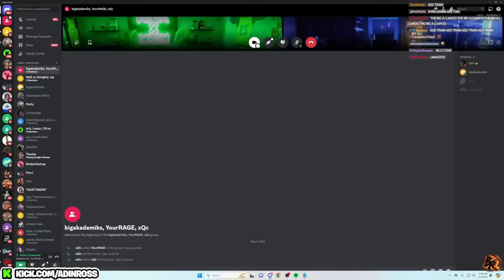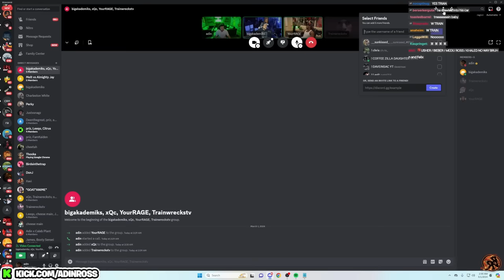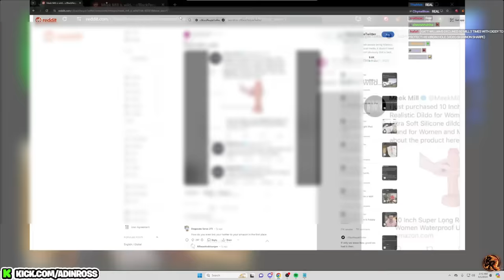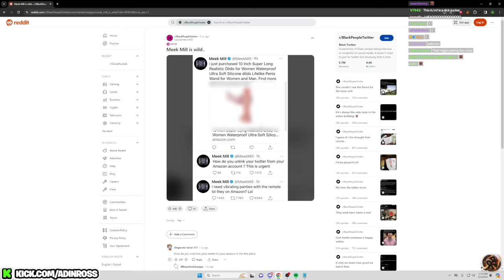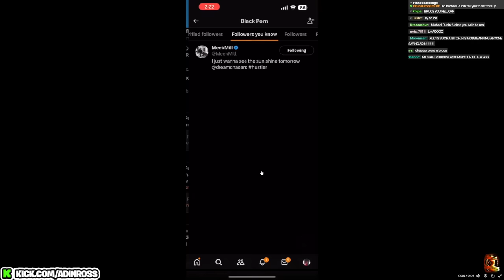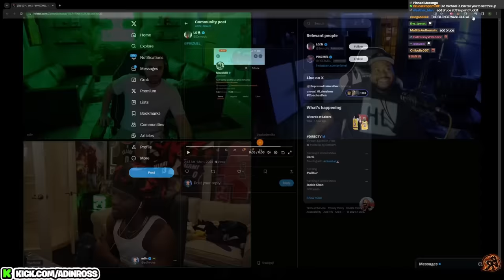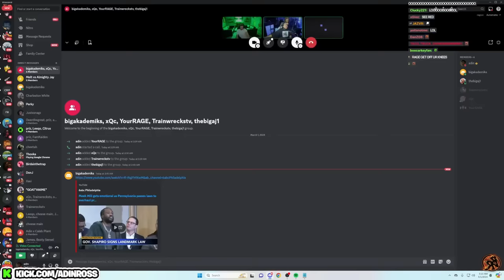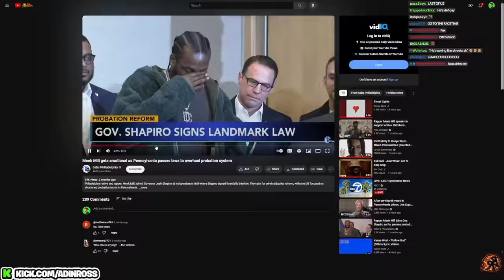Debating Akademiks & Adin about Meek Mill 😂